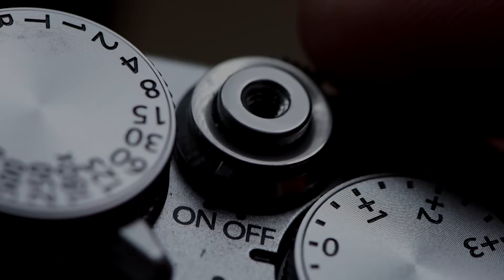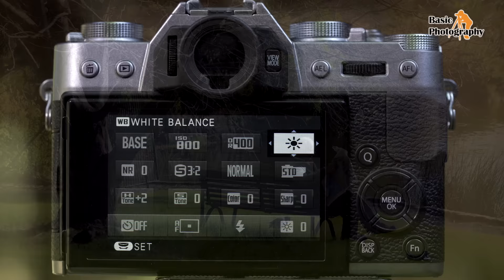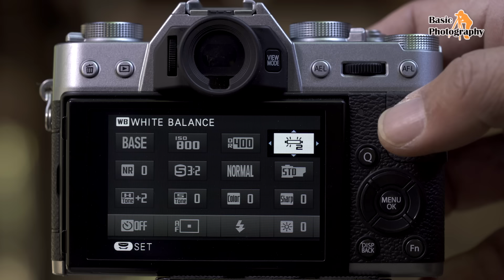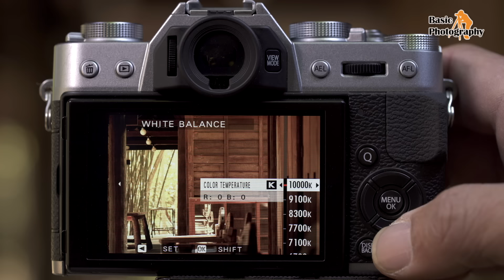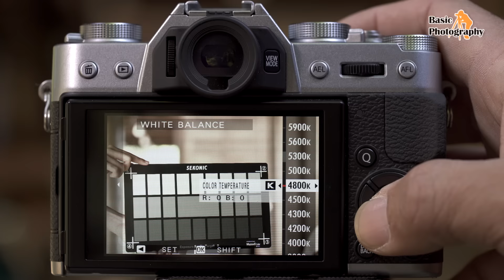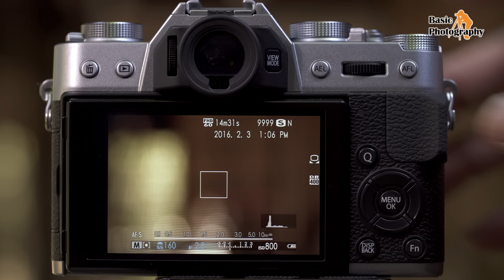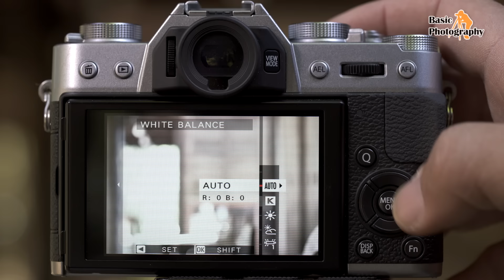Basic Photography EP.14 : ปรับสีให้สดสวยตามสภาพแสง ด้วย White Balance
สีของภาพจะสดสวยหรือไม่ ส่วนหนึ่งขึ้นกับแสงที่ใช้ในการถ่ายภาพและการปรับตั้งสีภาพให้เหมาะกับลักษณะสีของแสงที่ใช้ ระบบ White Balance หรือสมดุลสีของแสงจะช่วยทำให้ภาพมีสีที่แม่นยำขึ้น สดสวยมากขึ้น และยังสามารถปรับแต่งสีของภาพให้สวยเกินจริงได้อีกด้วย การใช้ระบบ White Balance ไม่ยาก ติดตามได้ที